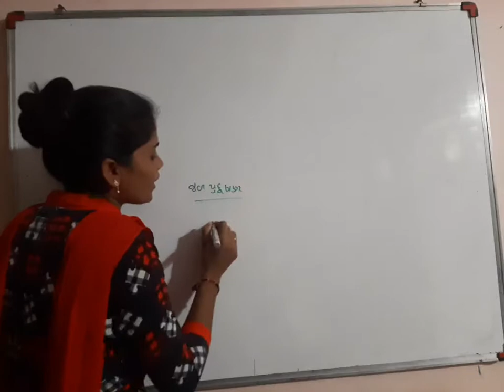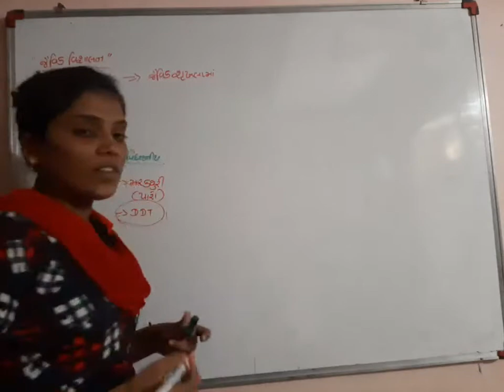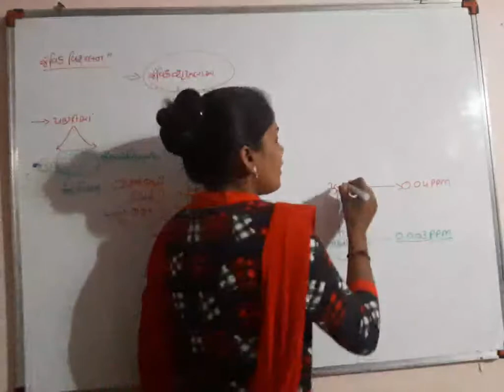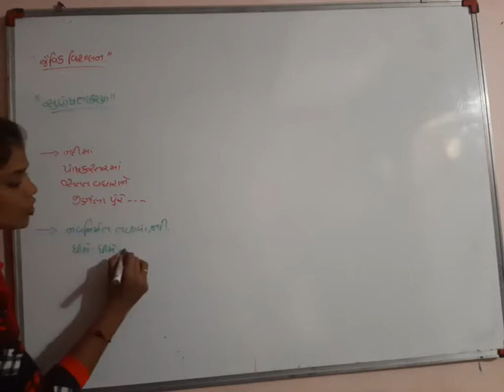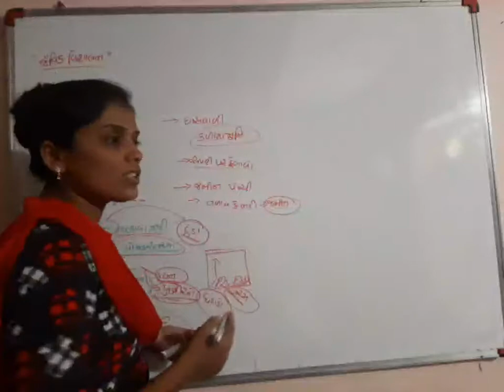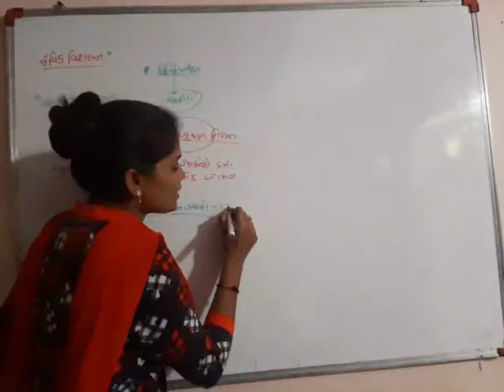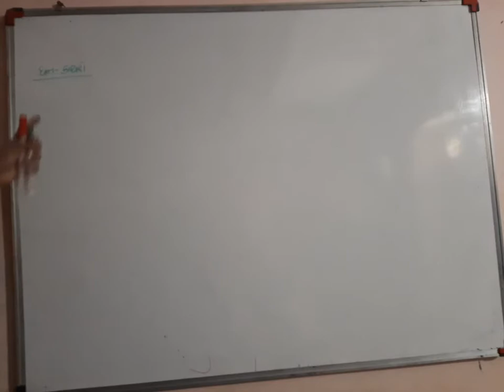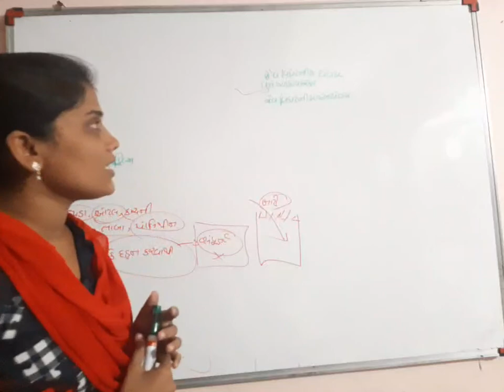SKVNKT ||12 science||biology